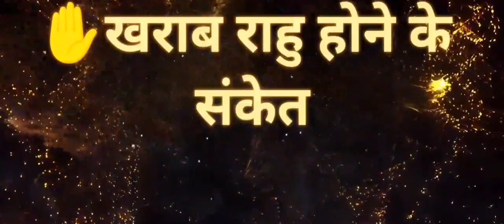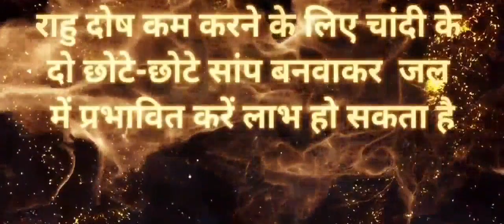✋ (राहु की खराब प्रभाव ,उनके उपाय ) (किस तरह के उपाय से ठीक किया जा सकता है)✋🌹🌹🌹🌹🌹